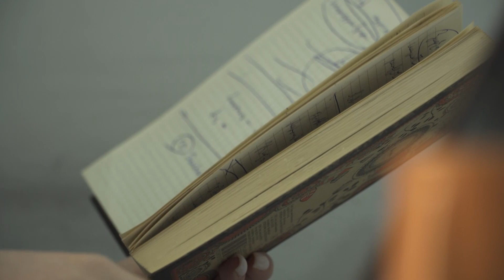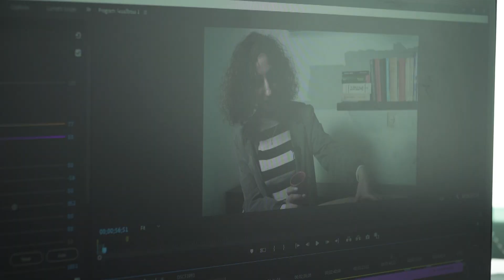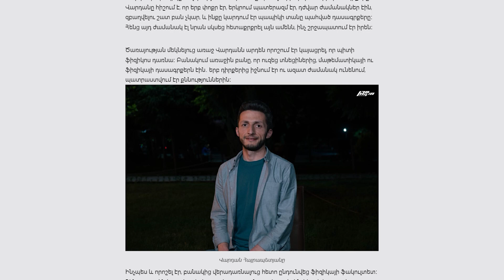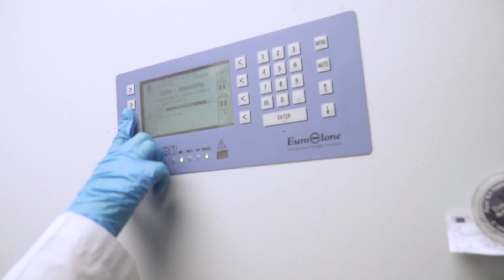Դեպքի վայրում․ Աննա Սահակյան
Դպրոցում ֆիզիկա ու քիմիա առարկաներով այնքան էլ չհետաքրքրվող Աննա Սահակյանն արդեն 3 տարի է @infocomam - ում պատմում է գիտության մասին։ Ամեն ինչ սկսվեց, երբ խմբագրությունում որոշեցին, որ գիտական թեմաների լուսաբանումը խմբագրական առաջնահերթությունների ցանկում է։

Սկզբում Աննան պարզապես հարցազրույցներ էր անում գիտնականների ու գիտության ոլորտի կառավարիչների հետ, գիտական թեմաների ու գիտական խմբերի մասին սկսեց պատմել ավելի ուշ։

Ինչի՞ մասին գրել հարցից բացի, շատ կարևոր էր պատասխանել նաև ինչպե՞ս գրել հարցին։ Պետք էր գտնել ընթերցողի համար հասկանալի և հետաքրքիր լեզու, որով գիտական բարդագույն թեմաները չէին վանի կարդացողներին։ Լոնգրիդը թեև ռիսկային էր, բայց կանգ առան հենց այդ ձևաչափի վրա՝ այն հարստացնելով լուսանկարներով ու վիդեո կոնտենտով։